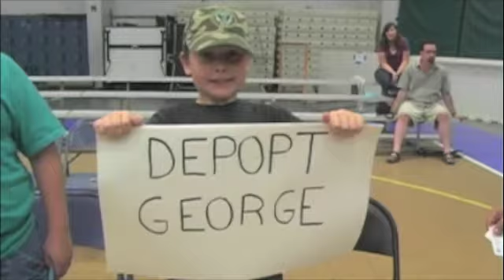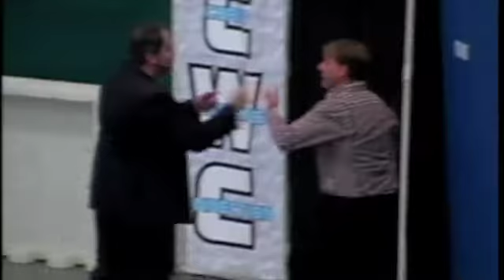WCWC JT Allen and "Gentleman" George in Springfield, 07/2009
JT and George open the WCWC Springfield event in July 2009 and Smilin' Dave Jackson is named Senior WCWC Official.